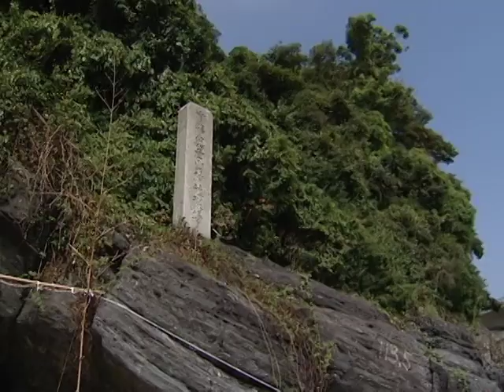「豊の国」景観ものがたり／前編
「豊の国」景観ものがたり・まつり発信プロジェクト
制作／福岡県・行橋の自然と文化を愛する会・海幸山幸ネット／2009年制作